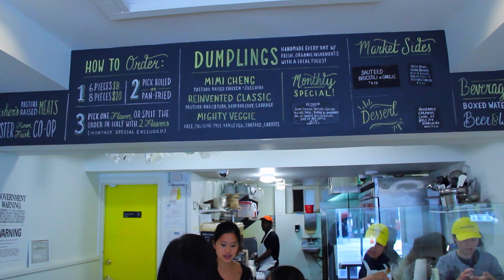Pulled Pork Mac & Cheese Pan Fried Dumplings on Let's Get Greedy! Food Review #72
This episode is about 2 Comedic Food Critics trying Pulled Pork & Mac and Cheese Pan Fried Dumplings and Caramel Apple Pie Dumplings.

Featured Eatery:
Mimi Cheng's Dumplings